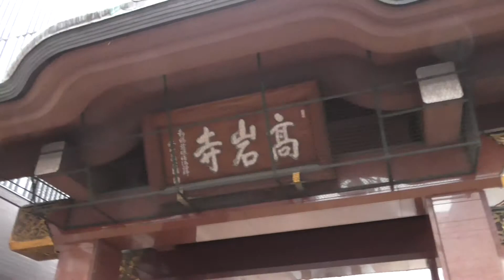とげぬき地蔵（高岩寺）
とげぬき地蔵2014/3/1小雨
巣鴨、